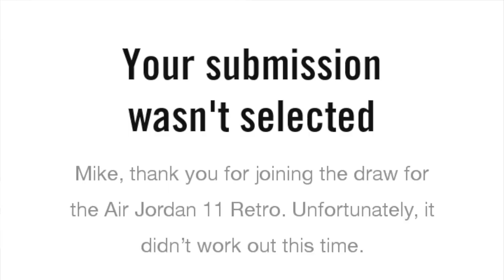Sold Out Jordans / Shock Drop / Jordan Updates and Recaps / SneakerHeadBros /4SureFamily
In this video SneakerHeadBros are sharing information on the Jordans that came out from October 15th to the 21st. Sit back and relax and enjoy the show! 4SureFamily 👍🏾🐸

We are a Sneaker YouTube channel that will be sharing information, shoe unboxing, shoe comparison videos, short videos and more.

🐸 4SURE FAMILY GOAL 🐸

And for those who have been here before, Welcome Back!
So tell your friends, family, and share our videos! 🎥
Hit that 🔔 Bell for notifications!
And as always thank you for all your 💚 Love, ✨Positivity and, 🎗Support! 4Sure Fam! 🐸

🎵 Music Credits 🎵

Intro/Outro: Music: Sour Soup
Musician: Jef